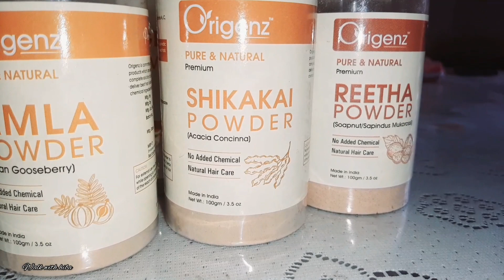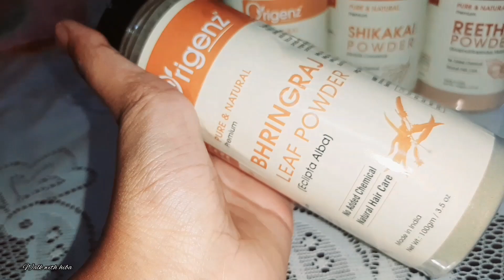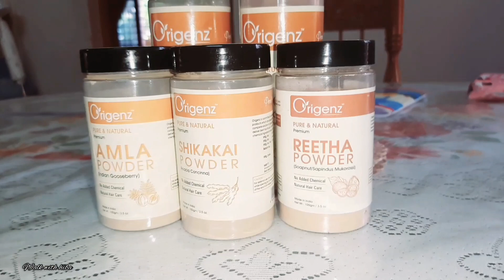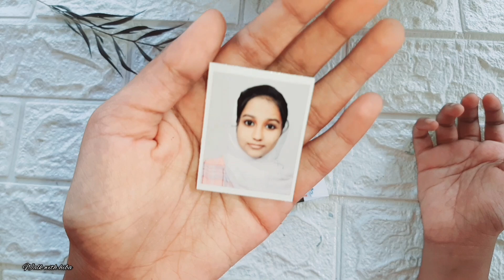Day in my life🦋 | shopping🛍️ | haul🍒 | hair care | vlog🖇️ | Malayalam | Walk with hiba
origenz hair mask👇
ORIGENZ AMLA REETHA SHIKAKAI BHRINGRAJ HIBISCUS POWDER:-
Amazon || Flipkart Purplle

ORIGENZ AMLA REETHA SHIKAKAI POWDER:-
Amazon || Flipkart || Purplle

🎀About me🎀
▪️Name - Hiba Nazir
▪️studying - 8th standard
▪️place - Kollam, kerala, India

▪️Today I am with a Day in my life 🥰
▪️ and also a shopping vlog🍒

🎀 Video schedule🎀
▪️Wednesday
▪️Sunday
▪️at 7.00pm

🎀 Important 🎀
▪️if I have any problems to uplode video's in
▪️this days i will inform it on community tab

🎀my gadgets🎀
▪️Thumbnail app - piscart

▪️Dm for customised bottle arts, paintings, ▪️gifts etcc... - hiba_nazir

🎀background music🎀
▪️The beauty of love
▪️spring In my steps

 🎀Thankss🎀
▪️stay safe 💝
▪️stay home 💕